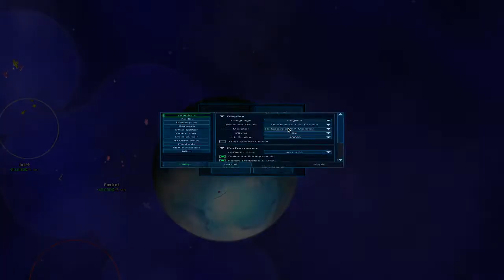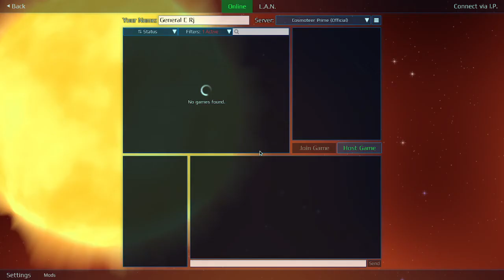The only battle|Cosmoteer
Is this a voice reveal?!